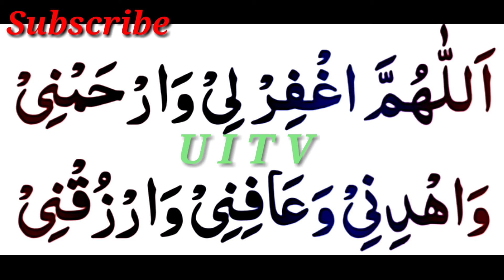ek asi dua jis ke parhne wale ko 5 nematein milen gi/5 inam mile ki dua/urdu islamic tv